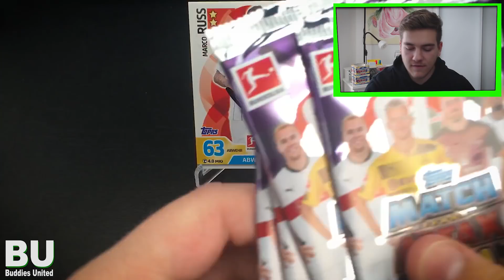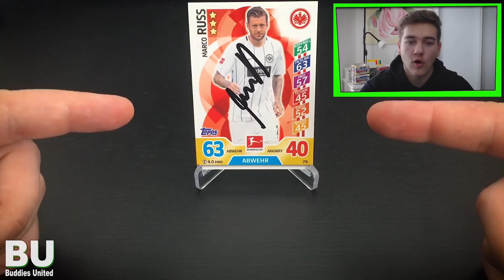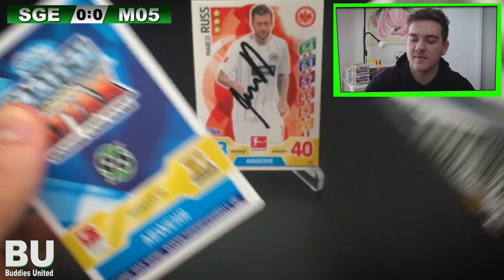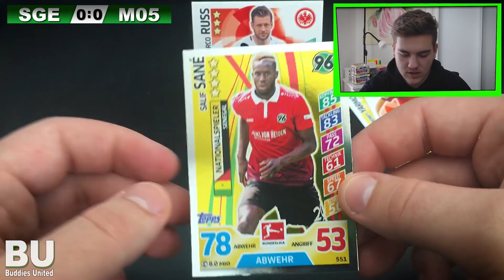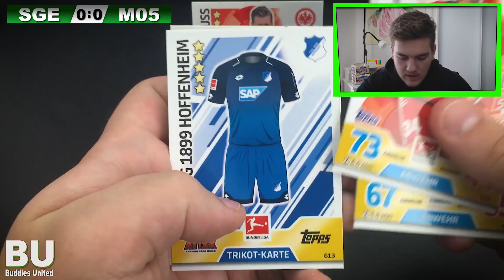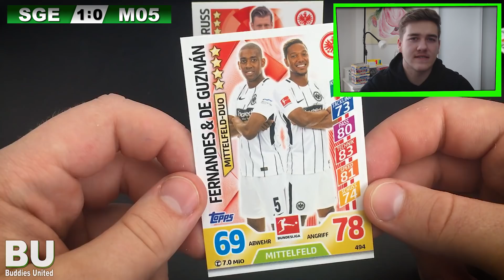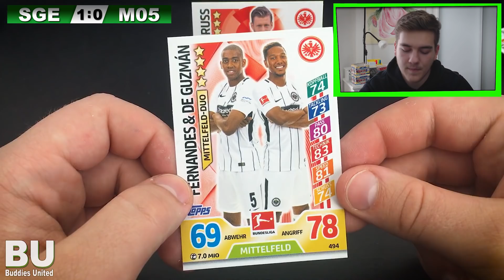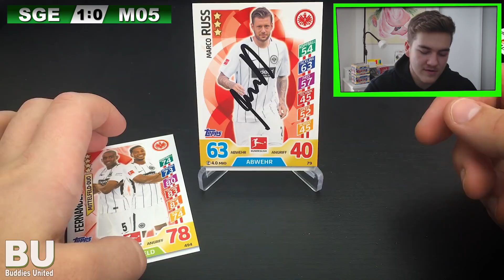DFB-Pokal Viertelfinale: EINTRACHT FRANKFURT vs. 1.FSV MAINZ 05 | Match Attax Extra Prognose